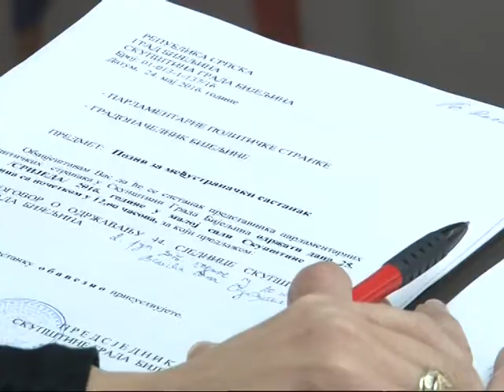Sjednica Skupštine grada nakon izbora